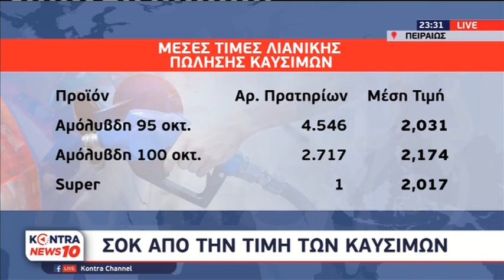Αλέξης Τσίπρας: Καταστροφικές οι επιλογές της Κυβέρνησης Μητσοτάκη στην ενέργεια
Ο Αλέξης Τσίπρας ζητά λήψη μέτρων για να «μην γίνει η κρίση ανθρωπιστική τραγωδία» και κατηγορεί τον πρωθυπουργό ότι «οι καταστροφικές επιλογές της κυβέρνησης Μητσοτάκη στην ενέργεια, έχουν αφήσει την κοινωνία, την οικονομία και τους πολίτες έρμαιο της κρίσης».

► DIGEA
► NOVA